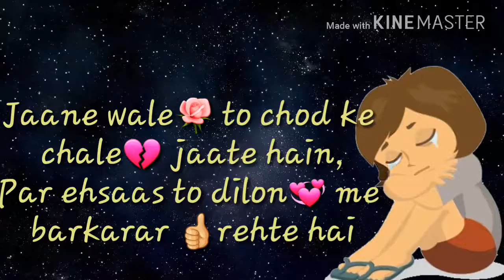New love 💘whatsapp status shayri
Hansne ke baad kyu rulati hai duniya,
Jaane ke baad kyu bhulati hai duniya,
Zindagi me kya kuch kasar baaki thi,
Jo marne ke baad bhi jalati hai duniya..9

Gulab to toot kar bikhar jaata hai,
Par khusbu hawa me barkarar rehti hai,
Jaane wale to chod ke chale jaate hain,
Par ehsaas to dilon me barkarar rehte hain…